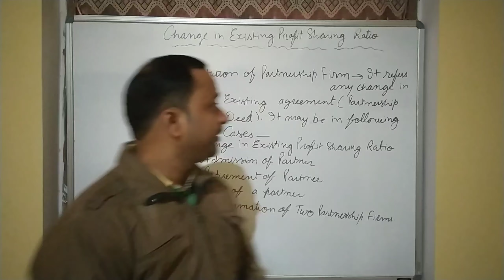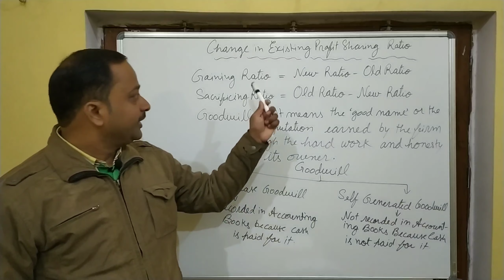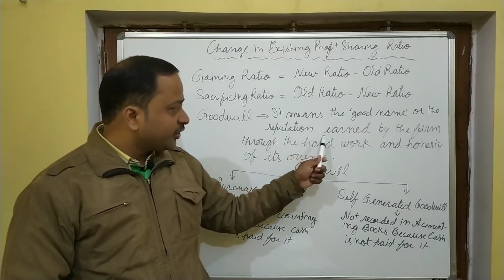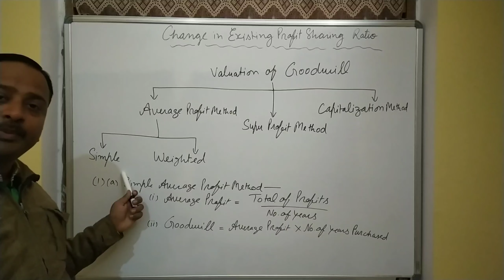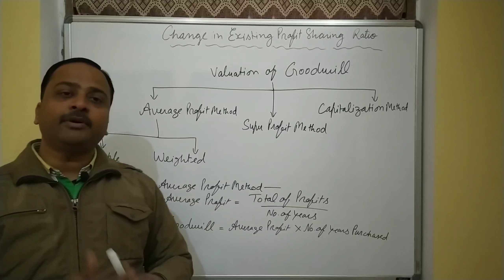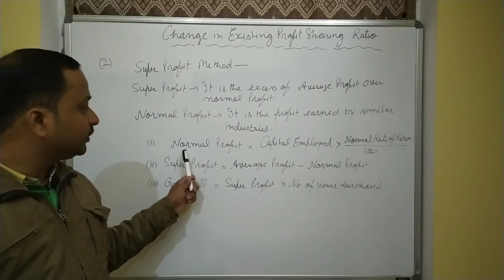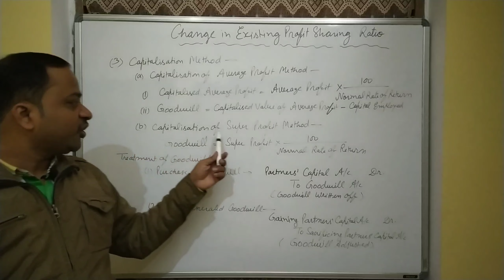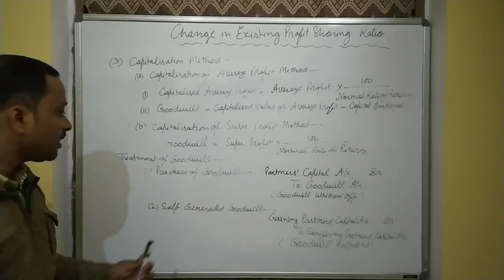#5 Partnership Chapter 2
Meaning of Reconstitution of Firm, Goodwill, Purchase Goodwill, Self Generated Goodwill and Accounting treatment.
ABE STUDENTS' CARE